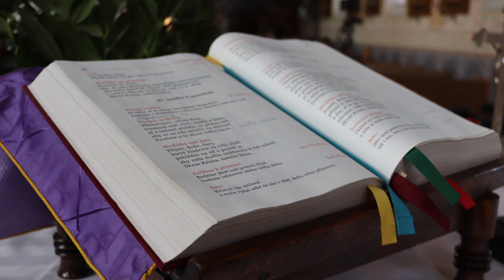26.XI.2022 Întâlnirea tinerilor Arhidiaconatului Banatului Montan la Eibenthal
Întâlnirea tinerilor catolici din Arhidiaconatul Montan în biserica din Eibenthal; Sfânta Liturghie pontificală, celebrată de către E.S. Iosif Csaba Pal, episcop diecezan și aprinderea primei lumânări de Advent.